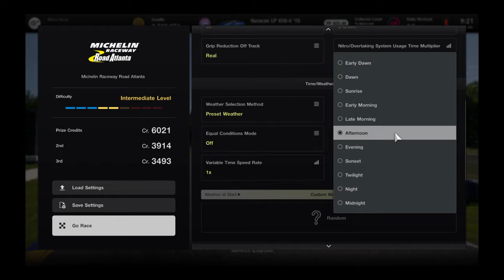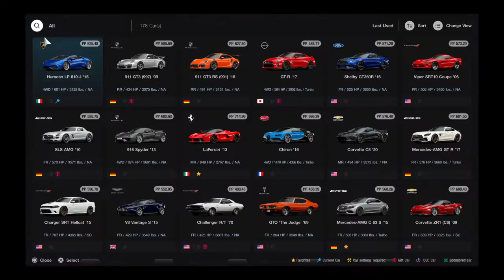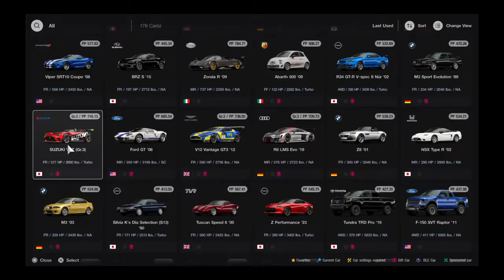Gran Turismo® 7_20230908..Lamborghini Huracan gameplay and replay @ Road Atlanta